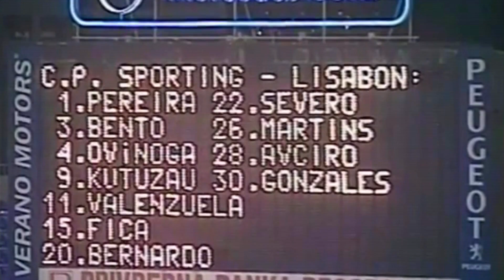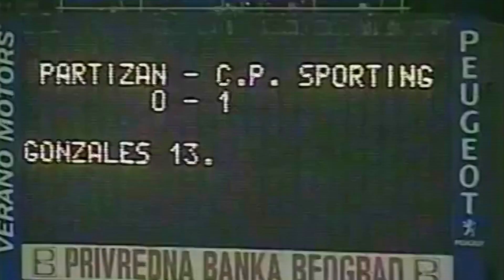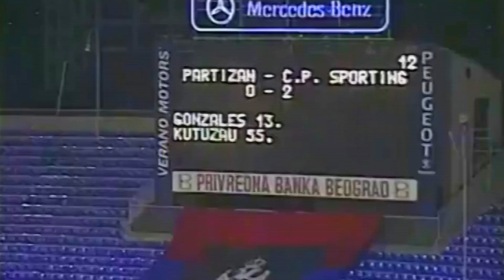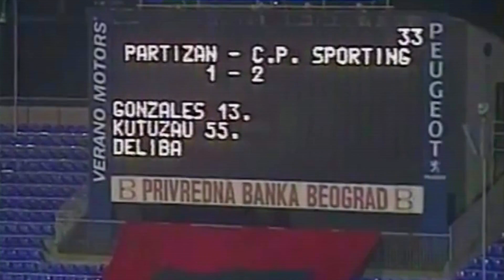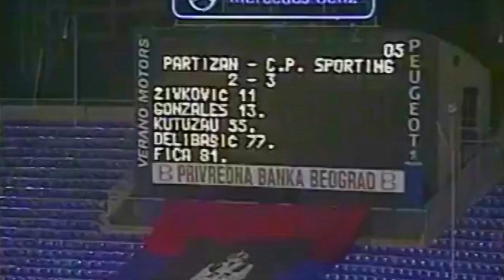Partizan - 1 x Sporting - 3 (3-3 ap) de 2002/2003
Golos: Delibasic, Zivkovic e Cakar (Partizan) ; Tonito, Kutuzov e Contreras (Sporting)